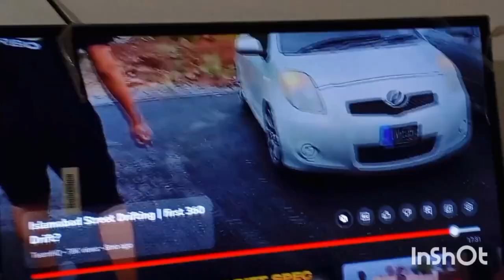Vlog no.13||Microni Recipe||special chicken Microni recipe||Naveed Anjum vlogs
chicken macaroni
chicken,chicken recipes,macaroni recipe
how to make chicken macaroni
chicken macaroni salad recipe
easy recipe
chicken pasta recipes
best macaroni recipe
macaroni salad recipe
chicken tikka macaroni recipe
chicken macaroni

                        by:
                           Naveed Anjum vlogs.